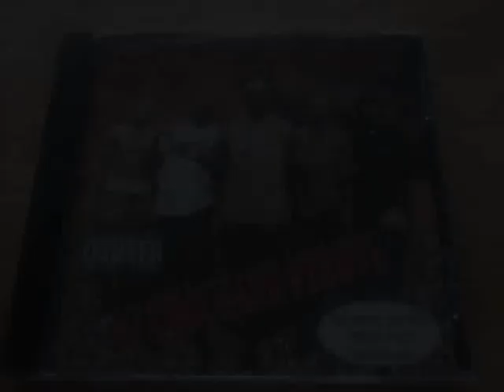Crime Society Family - Feel Me 1998 Jackson MS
Album : Crime Society Family - 40 Thousand Strong 1998

Label : Crime Society Records